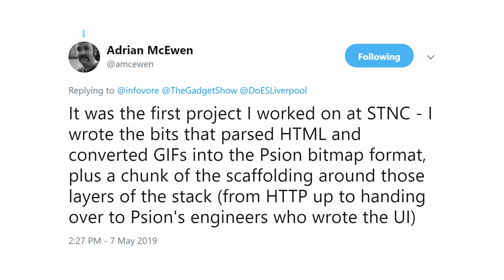Alternate History - Could the web have been easier to maintain?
Adrian McEwen is co-founder of DoES Liverpool. Back in 1996, Adrian joined STNC and worked on early mobile browser technology. STNC was eventually acquired by Microsoft.

Adrian explains how during his time at STNC, personal digital assistants (PDA) and GSM merged to create smartphones and how features evolved from text messaging to mobile browsers.

We then ran through a quick history of the World Wide Web and web browsers. We talked about the challenges of maintaining the web and ponder an alternative history.

Could the web have been easier to maintain? We share our thoughts on what might have been if the development of early browser engines had been an open collaborative endeavour.

We then look forward and consider if there is a risk history is about to repeat itself with smart speakers, virtual digital assistants and conversational user interfaces.